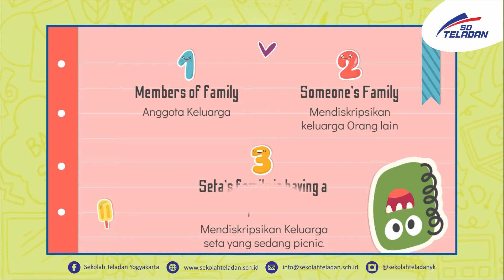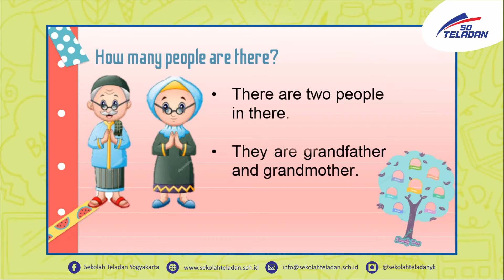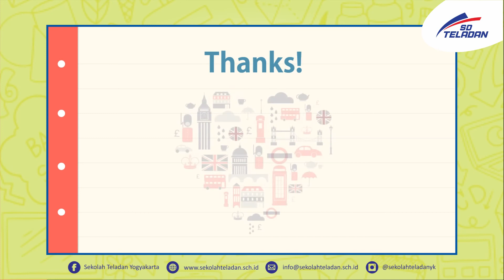PEKAN 4-B.INGGRIS-MISS ANA-KELAS 4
"Review Unit 5"